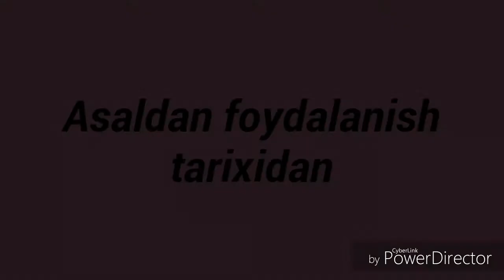Asaldan foydalanish tarixidan HD